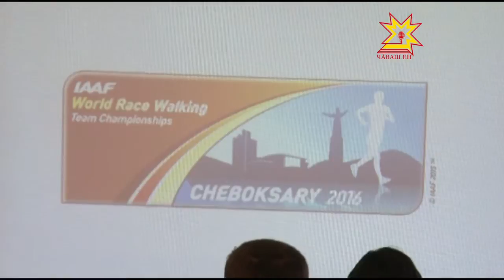«Волонтеры»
7 и 8 мая следующего года Чебоксары примут международные старты по спортивной ходьбе, в которых ожидается участие атлетов из более 60 стран мира. Безусловно, часть организационной работы ляжет на плечи добровольцев-активистов, набор которых уже начался.